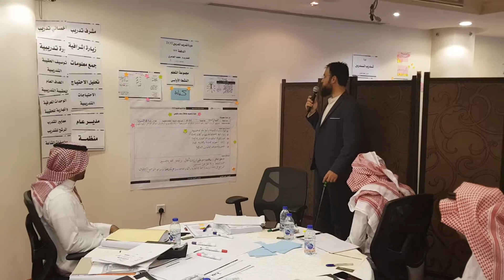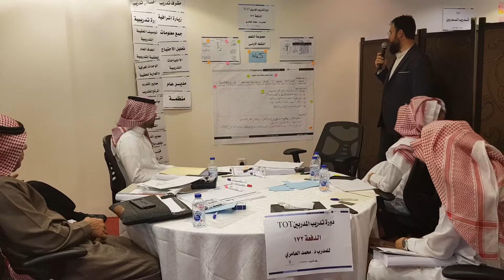من فعاليات دورة تدريب المدربين TOT المدرب د. محمد العامري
للمرة 172

إذا كنت تحلم بأن تكون مدرباً محترفاً في أي مجال, أو تكون قادراً على الإلقاء و التأثير في الآخرين أو تسعى لتطوير مهاراتك القيادية, فلا بد لك من التمكن من المعلومات والمهارات و القناعات و السلوكيات التي يقدمها لك برنامج  (تدريب المدربين)، إن هذا البرنامج برنامج مهاري يهدف إلى بناء القدرات القيادية في المقام الأول.

لقد قام مركز مهارات النجاح للتدريب بالتعاون مع د. محمد العامري الذي قدم هذا البرنامج التدريبي لأكثر من 100 مرة وفي أكثر من 10 دول مختلفة وللعديد من المنظمات، بالعمل خلال عدة سنوات على تطوير هذا  البرنامج ليكون خلاصة خبرة طويلة نقدمها للمتدربين ليكون برنامجا عملياً صالحاً للتطبيق المباشر وليس نظرياً فقط.

إن هذا البرنامج التدريبي يركز بنسبة 20% على التأسيس العلمي المنهجي للمدرب وبنسبة 80% على التطبيقات العملية التي تهدف على تكوين وتنمية المهارات التطبيقية من خلال التركيز على تقديم المشارك لمجموعة كبيرة من التطبيقات العملية وخضوعه لاختبارات وتقييمات وتلقيه للتغذية الراجعة المباشرة من فريق التدريب .

يقدم لكم برنامج تدريب المدربين المهارات الأساسية  والطرق العملية للتدريب  (مهما كان مجال تخصصكم) حيث يركز البرنامج على التعريف بأساسيات التدريب وإعداد الأهداف و بناء الحقائب والمحتويات التدريبية, وتنمية فن الإلقاء, واستراتيجيات تنفيذ البرامج, ثم ينتقل بكم لإدارة العملية التدريبية فيتعلم المشاركون قواعد المدرب الفعال وإدارة التسجيل وتجهيز المكان و تفعيل التسويق, بالإضافة للدراسات المالية لدورات التدريب.

يركز البرنامج على تعليم المشاركين فنون بناء وتصميم الوحدات المعرفية والمهارية للحقائب التدريبية وتحديد المفاهيم والمبادئ والعملية والطريقة والتمرين لكل وحدة تدريبية وتصميم عروض الشرائح المصاحبة، وآليات التهيئة الحافزة للمشاركين في دوراتك, وكل ذلك في إطار عملي تطبيقي يتاح فيه لكل مشارك في البرنامج أن يصمم ويبني مادته التدريبية ويقدمها بالتدريج ثم يتم تقييمه عليها ويحصل على تغذية راجعة فعالة تساعده في تحسين أدائه.

هذا البرنامج التدريبي خطط له لأن يكون مشغلاً تدريبي يتم فيه تفعيل إستراتيجية التدريب المصغر Microteaching وهو أسلوب فعال لتدريب المدربين في بيئة تدريبية مشابهة للبيئة التدريبية الواقعية، كما يركز على تدريب المشاركين بشكل عملي على تطبيق نظام 4 MAT في تصميم وتقديم الجلسات التدريبية.

إن الخبرة الطويلة التي يمتلكها د. محمد العامري وفريق العمل من المدربين والمدربات المساعدات معه في مجال تصميم وإدارة هذا البرنامج التدريبي ستمكن المشاركين من تقديم مجموعة عروض تدريبية تتدرج بهم من الأساسيات إلى الفنيات المتقدمة ويحصلون على دعم وتوجيهات نظرية و عملية وتغذية راجعة على مدى أثنى عشر يوماً تدريبية متواصلة, يخوض خلالها المشاركين عدد من التقييمات، وفق منهجية عملية مقننة، وذلك يسهم في تشكيل وتنمية المهارات بكفاءة وفاعلية.

لقد تم اختيار فريق عمل تدريبي من المدربين والمدربات المحترفين برئاسة الدكتور محمد العامري, لتقديم الدعم والمساندة للمشاركين أثناء تقديمهم لعروضهم التدريبية.

هذا البرنامج لا يهدف إلى تخريج المدربين فقط، بل بناء وتنمية قدرات المدربين بمهنية واحترافية، لهذا فقد تم اعتماد شهادتين للبرنامج التدريبي الأولى شهادة حضور يحصل عليها المشارك في حال حضوره لنسبة محددة من حضور البرنامج، والأخرى وهي الأهم شهادة الاجتياز للبرنامج التدريبي ولا يحصل عليها المشارك إلا إذا اجتاز كافة التطبيقات والتقييمات الخاصة بمربعات نظام 4 MAT ، كما أن حزم وخبرة د. محمد العامري في تقديم البرنامج تجعل من البرنامج أقرب منه إلى معسكر إعداد فني للمدربين الراغبين في احتراف العملية التدريبية بمهنية، لذا لا يوجد أي استثناءات قد يحصل عليها المشارك تجعله يحصل على شهادة الاجتياز دون استيفاء متطلبات الاجتياز .

لقد تم تصميم هذه الحقيبة التدريبية للتدريب المدربين لتمزج بين المعرفة والمهارة في مجال التدريب وتسعى لتوضيح مفاهيم التدريب و اكتساب المشاركين مهاراته وقد تم تطوير الحقيبة لتقوم على المشاركة الفاعلة من المتدرب حيث يتدرج المتدرب ليصل لمرحلة التدريب الاحترافي في فترة و جيزة .
 لقد صممت هذه الدورة للمدربين الجدد والمحترفين على حد سواء ، والعاملين في مجال التربية والتعليم ، ومديري تطوير الموارد البشرية ، ومسؤولي المؤسسات التربوية والتعليمية ، والاستشاريين ، وكل من له إهتمام بالتعلم والتدريب .من منسوبي إدارة التدريب والتطوير والعاملين بكافة المستويات الإدارية العليا والوسطى و الإشرافية التي تعمل في مجال التدريب والتطوير وكذلك المستويات التنفيذية العاملة بإدارة البحوث و التدريب والذين يقومون بالمشاركة في إعداد و تنفيذ الخطة التدريبية بالوزارة و كافة المدربين والراغبين في التدريب والعاملين في مجال التدريب في الإلقاء بشكل إبداعي و مؤثر ومن ترى إدارتهم ترشيحهم ( رجال ـ نساء ).

و من مميزات هذه الحقيبة التدريبية الجمع بين الإطار المعرفي والتطبيق العملي من خلال عمل المجموعات داخل الدورة و استخدام أسلوب التعليم التوليدي في التدريب و نحن ندعوكم لمشاركتنا هذا البرنامج التدريبي و الاستمتاع و الاستفادة من هذه الدورة راجياً من الله أن تسهم هذه الدورة في خدمة الحركة التدريبية و التعليمية و التربوية و الإدارية في عالمنا العربي .

والله الموفق